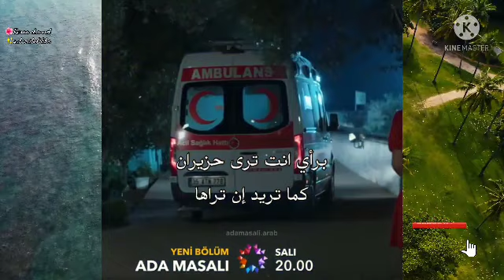مسلسل حكايه جزيرة الحلقة6|تحليل احداث الاعلان 1،2|بويراز يعترف لحزيران بحبه لكن الفرحة لن تكتمل 😭😭